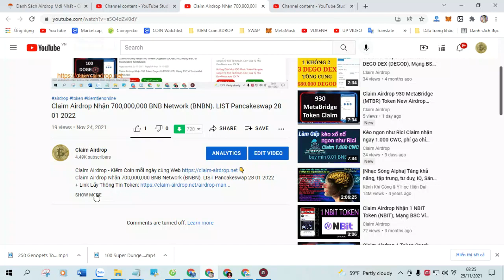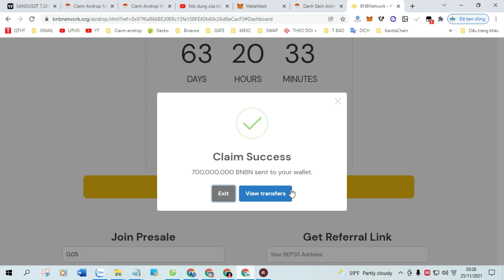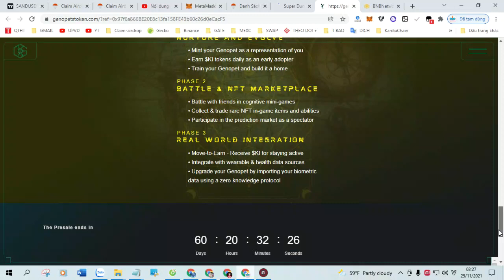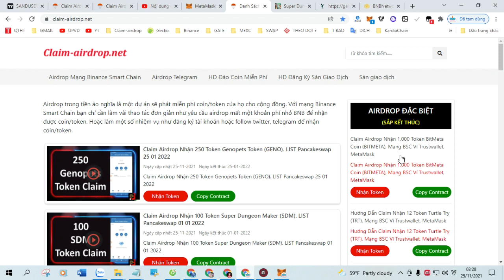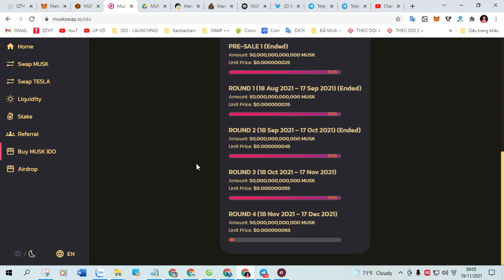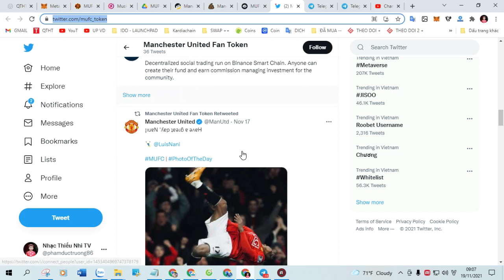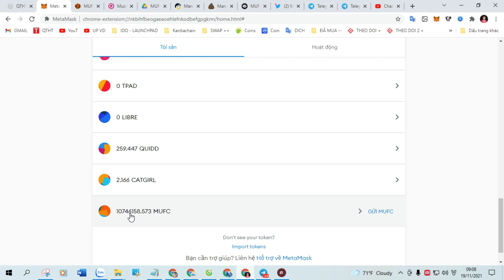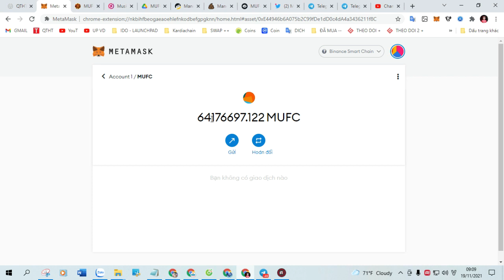Claim Airdrop nhận ngay 30 Token Nvidia Metaverse (NMT). LIST Pancakeswap 01 03 2022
+ Bước 1: Sao chép Contract :  0xc95b015dc793f0dc5e8c0df02e048d1c4b667300

+ Bước 2: Truy Cập Web Tại Đây Click ( Claim Airdrop ) Nhận Token